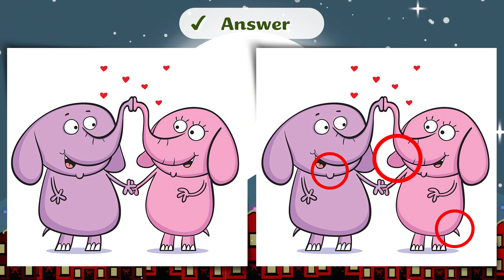find all 3 differences between two pictures